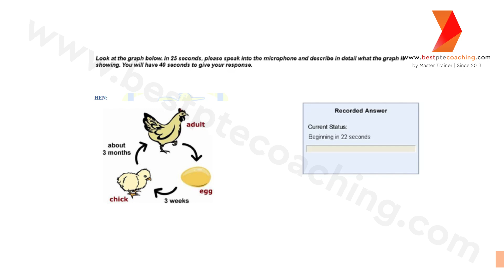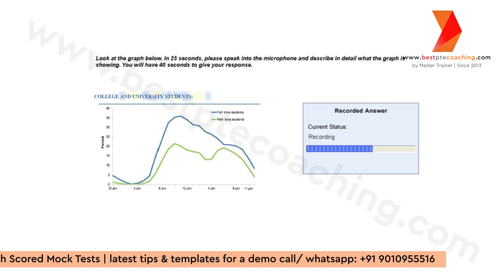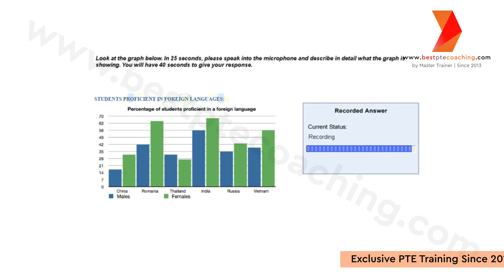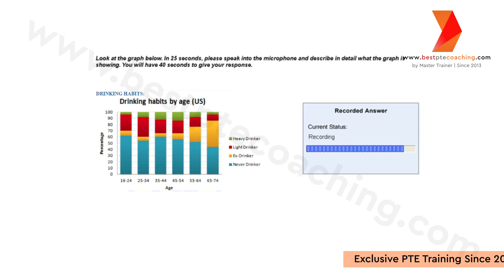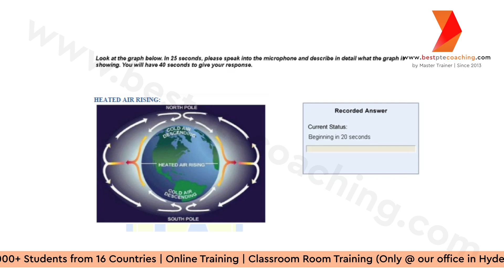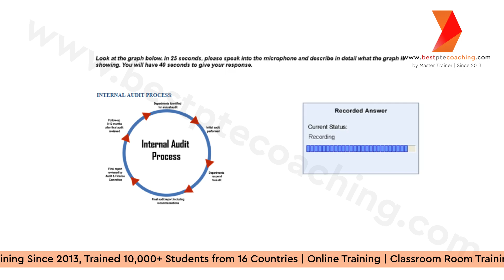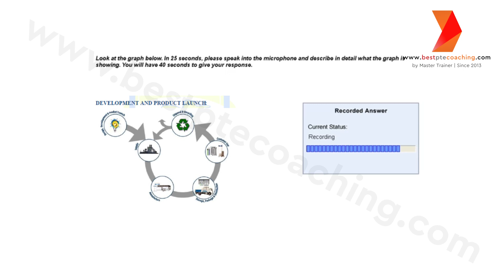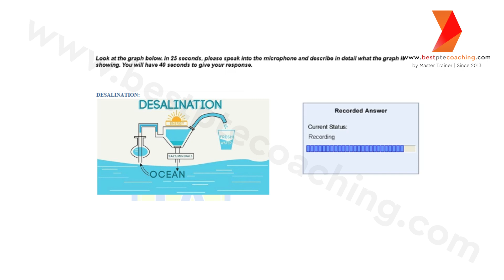Describe image Prediction | Prediction August 2024 | week 2